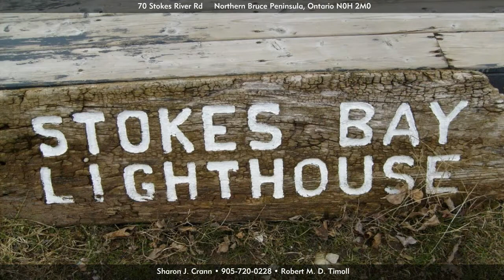70 Stokes River Rd , Northern Bruce Peninsula N0H 2M0, Ontario - Virtual Tour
Address:  70 Stokes River Rd    , Northern Bruce Peninsula N0H 2M0, Ontario

Presented by
HomeLife Durham Real Estate Corp., Brokerage

Independently owned an Operated!

Sharon J. Crann
Sales Representative

Robert M. D. Timoll
Sales Representative

If You Want Different Then This Is It 'A Rare Find' - The Stokes Bay Lighthouse Cottage, Owners Rent This Completely Renovated Top To Bottom Local Landmark Out Between 7-10 Weeks Of The Summer For $1400,3 Floor Cottage!, With A 360 Degree Observation Deck. With Its Very Own Poured Concrete Dock And Boat Slip!You Are At The Mouth Of Stokes River Going Into Stokes Bay With Deep Channel Access To Lake Huron.  Stokes River At Your Front Door &amp; Stokes Bay In The Back And Heaven All Around! Internet Access, Satelite Tv,Comes Fully Furnished,Including Paddle Boat,Comes With A Concrete Dock, Boatslip And Boathouse.Red Metal Lifetime Warranty On Roof. All Newer Plumbing &amp; Wiring 200 Amp Service.